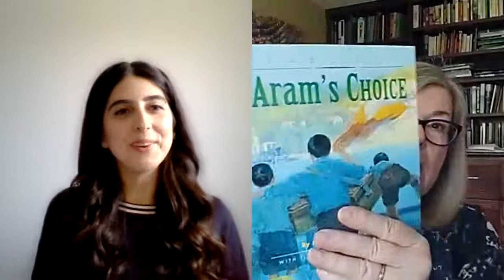The Armenian Genocide chose me. Horizon Weekly interview with Marsha Skrypuch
105th anniversary of the Armenian Genocide interview about the 6 books Marsha has written on the Genocide.